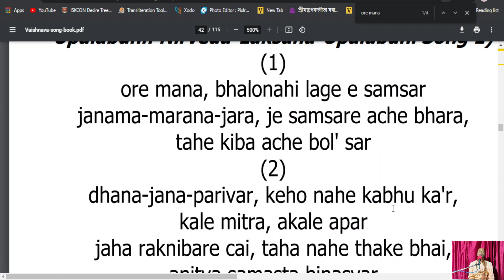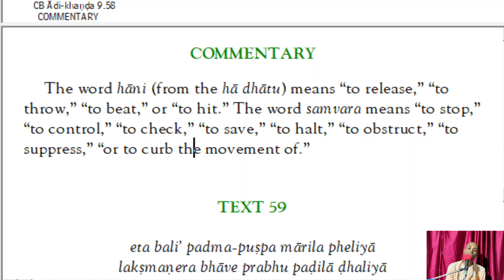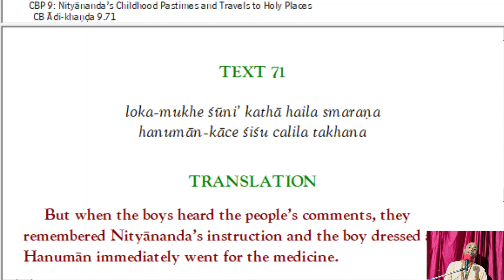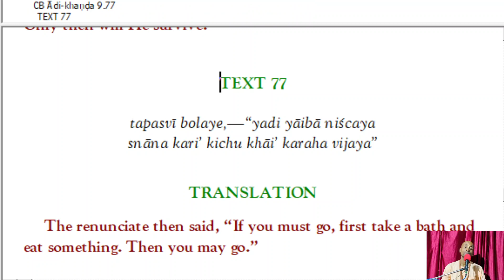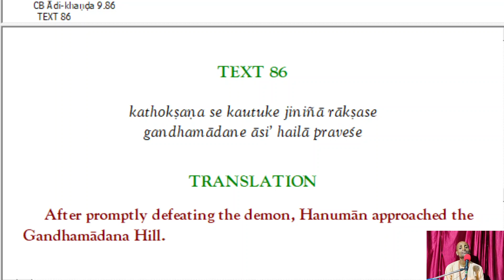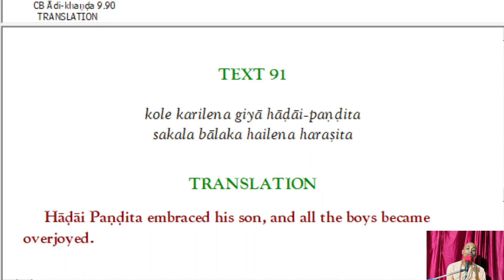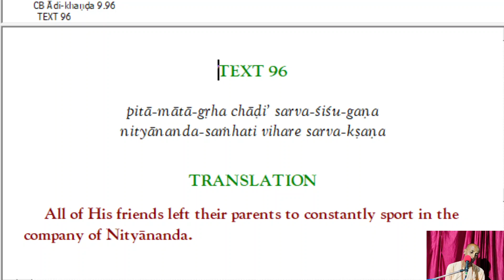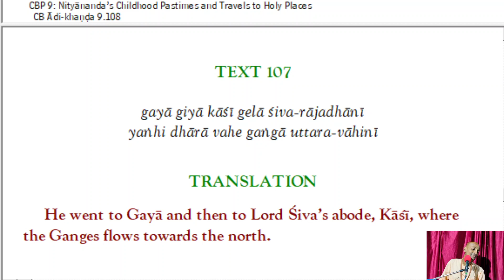চৈতন্য ভাগবত | পঞ্চদশতম দিন | चैतन्य भागवत | पंद्रहवां दिन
[Slokas in English]
All Glories to Srila Prabhupada!
Especially For Bengali Audience.